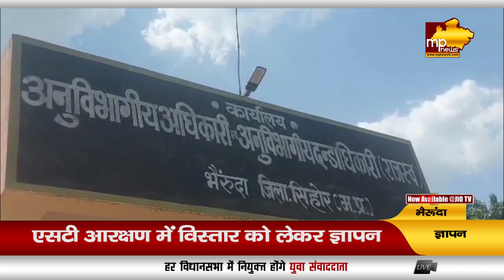आरक्षण को लेकर मीणा समाज ने उठाई आवाज, गृहमंत्री अमित शाह के नाम दिया ज्ञापन! MP News Bherunda